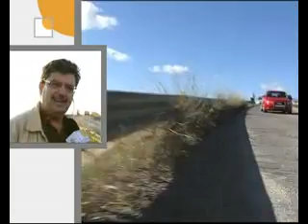1 Dic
Directo desde Jerez de la Frontera. En Actualidad del programa de Canalsur, "La Tarde, aquí y ahora"